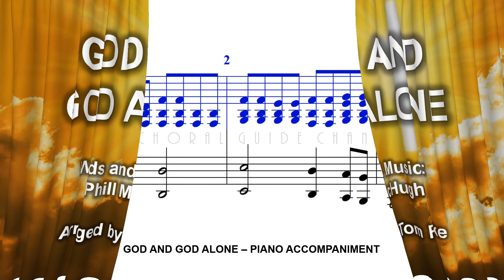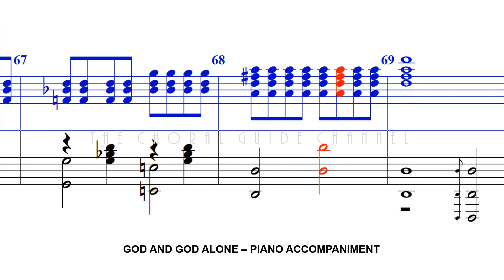God and God Alone - PIANO ACCOMPANIMENT | Arr T Fettke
Words and Music by Phill McHugh
Arranged by Tome Fettke